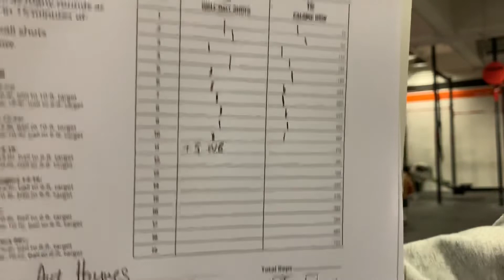CrossFit Open 19.1 1st attempt